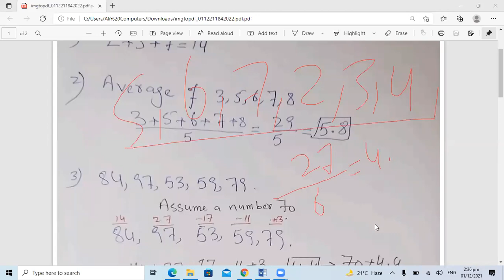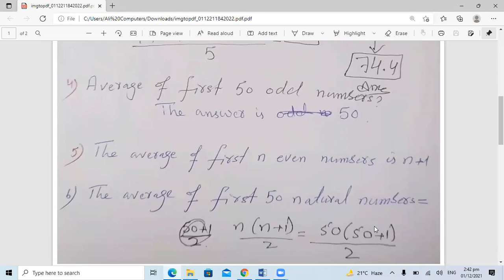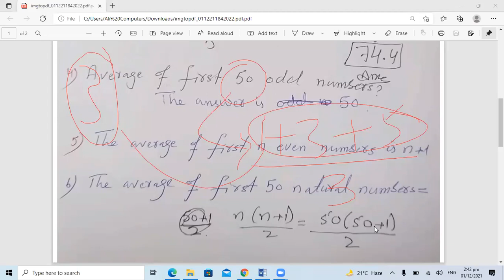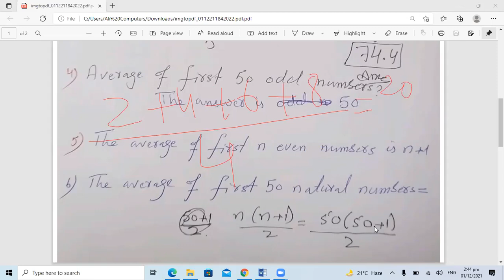Online Class|Average| Session-15| PART-1| ME ACADEMY| ASIF ALI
Preparatory classes for STHP and NTHP Scholarships for IBA SUKKUR UNIVERSITY

Its part-1, of session-15
For Watching other parts, please go to the main dashboard of the channel

For taking classes please contact on following numbers
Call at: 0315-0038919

Note:
Girls have separate groups..

Follow the FB page of our Academy(ME VIRTUAL ACADEMY)